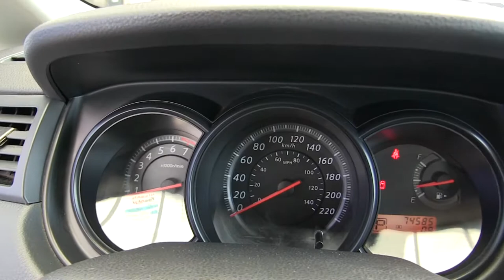Nissan / Tiida / 2015 / k208056